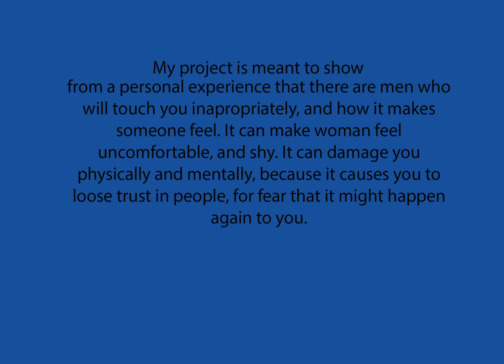identity and body video description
for a college project